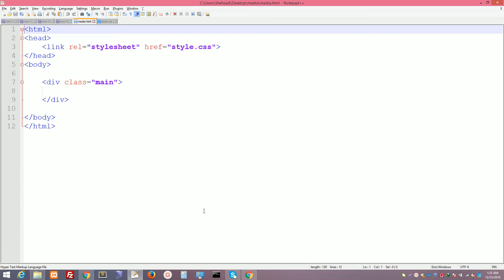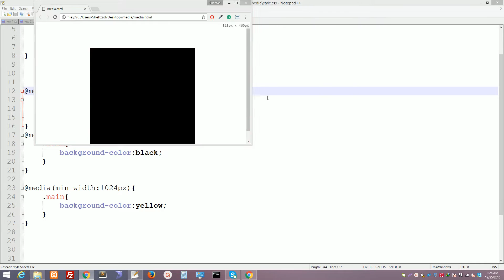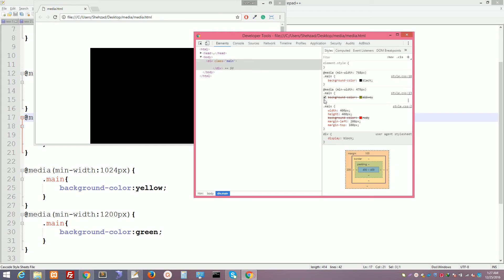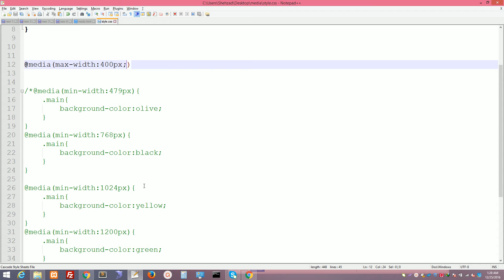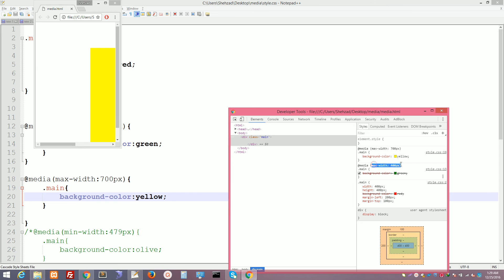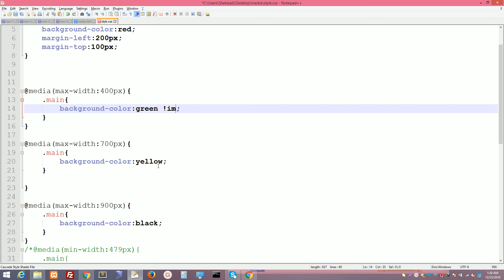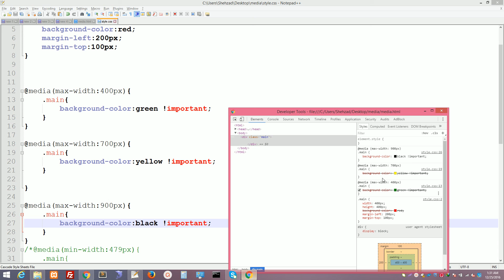11 conflicting maximum width